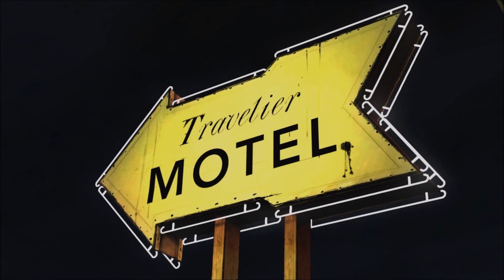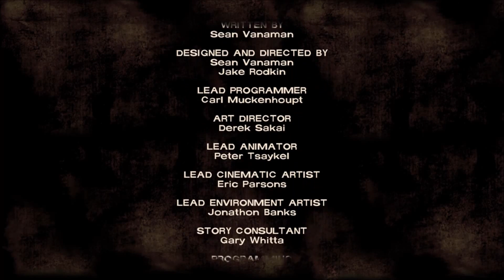The Walking Dead Season 1 A New Day #2